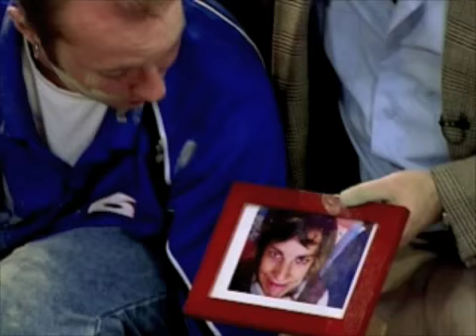VIC COHEN - BROKEN URN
In this popular piece, "Howie Do It" series regular, Vic Cohen, blames an unsuspecting guy for destroying an urn with Vic's wife's ashes inside!